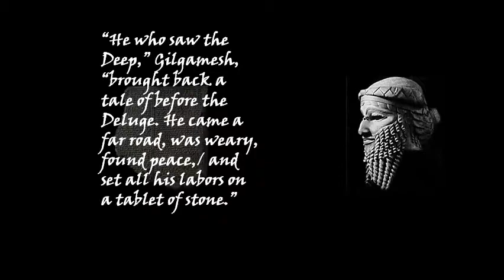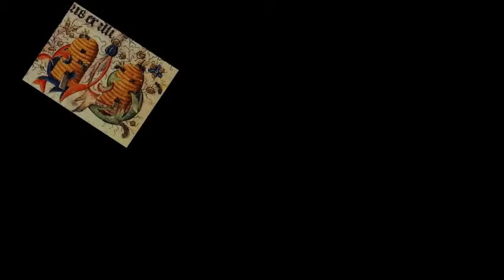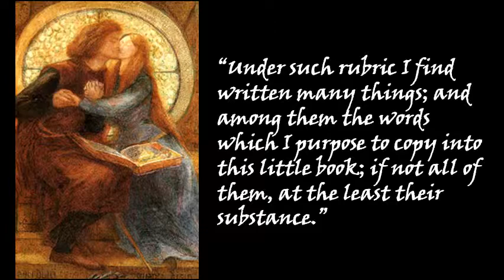How To Do a Close Reading